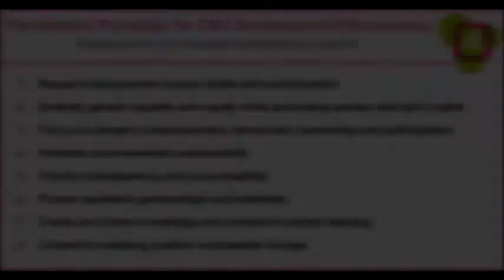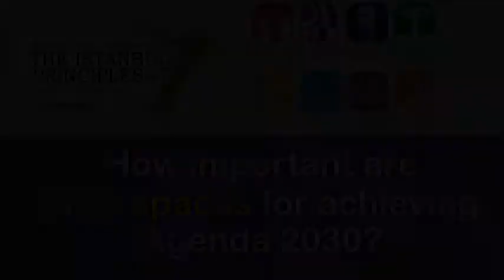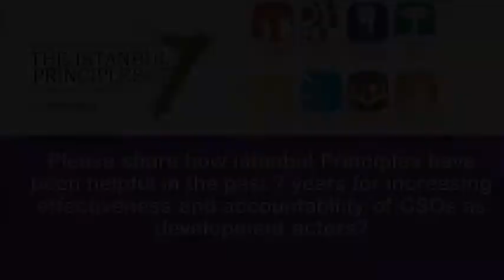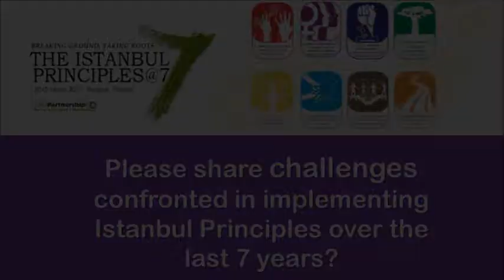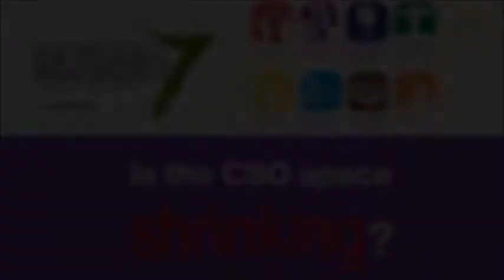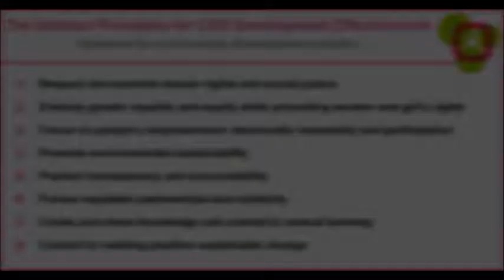Do not leave migrants behind in Agenda 2030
Eni Lestari is the Chairperson of International Migrants' Alliance which is the first-ever global alliance of organizations of grassroots migrants, refugees and displaced peoples.

Eni Lestari was one of the key participants at the "Breaking Grounds, Taking Roots: The Istanbul Principles @7", a potentially game-changing meeting of hundreds of civil society champions from around the world along with some government representatives among others, which happened recently in Bangkok, Thailand. Eni Lestari was in conversation with CNS Managing Editor Shobha Shukla.